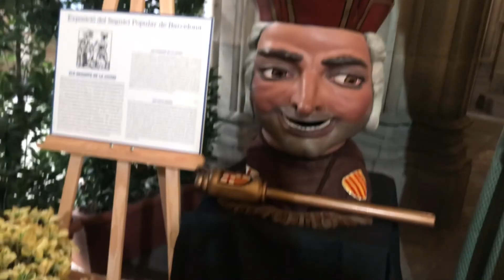Un dia en Barcelona